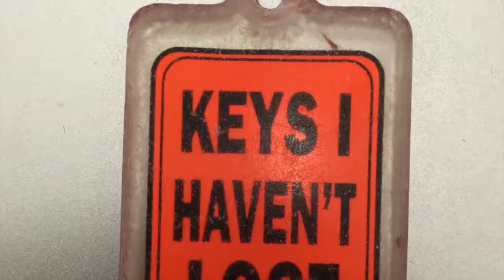Objetos Importantes E4 final